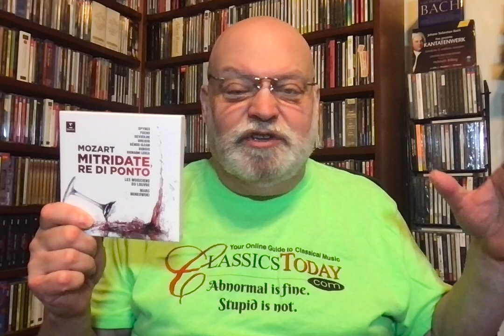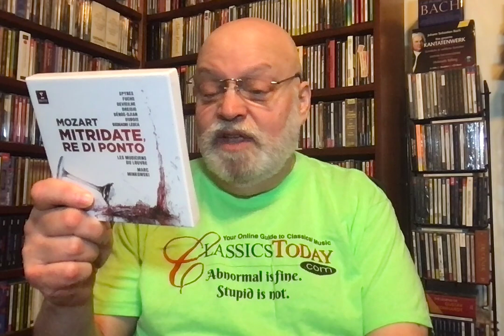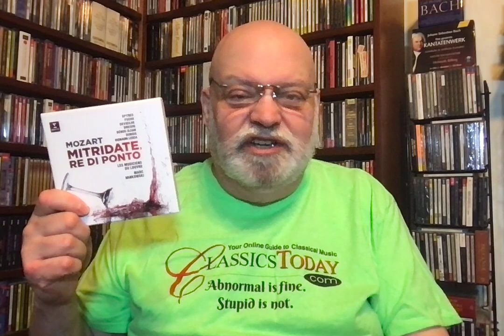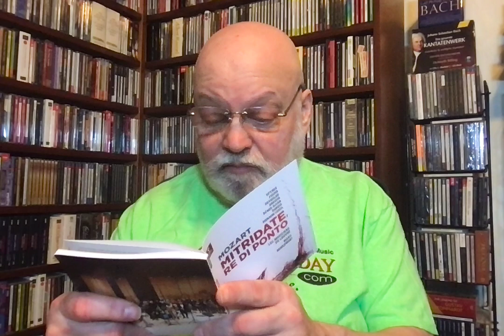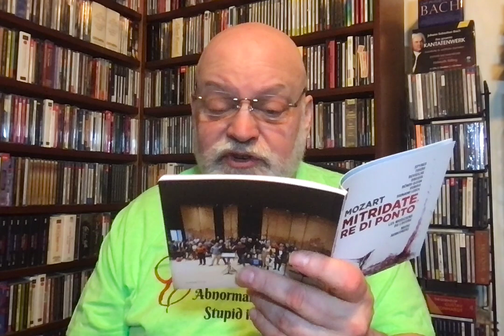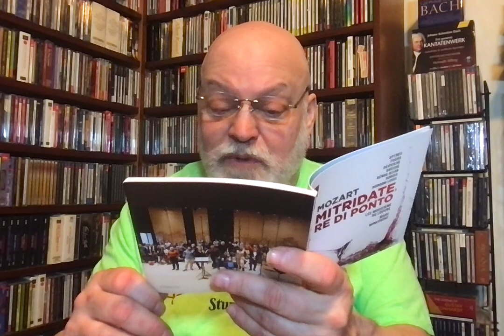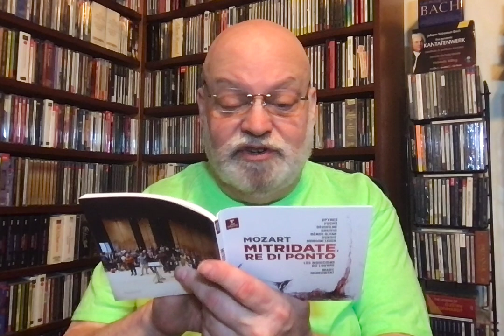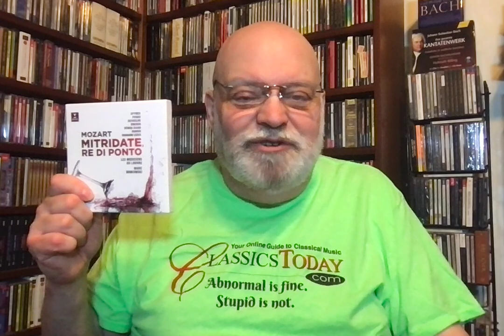Review: Super Mozart Mitridate on Erato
Mozart: Mitridate, Re Di Pono. Spyres, Fuches, Devieilhe, Dreisig, Bénos-Djian, others, Les Musiciens du Louvre, Marc Minkowski (cond.) Erato